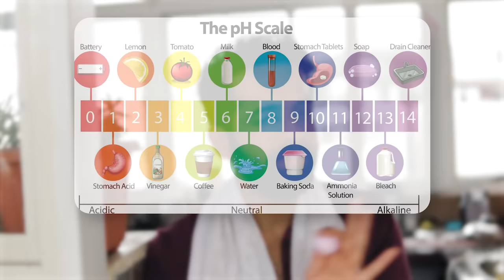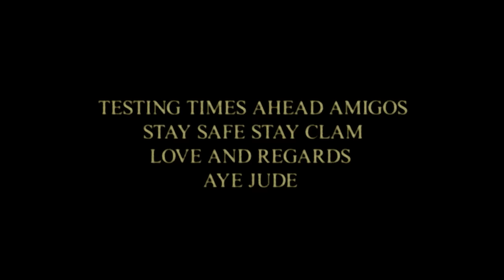MY PERSONAL FACE CARE ROUTINE(with links) | CTM ROUTINE IN TELUGU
In this video of Aye Jude I am going to give you my personal FACE care routine in telugu. The CTM Routine is by far the best skin car routine. All the tips mentioned in the video are extremely easy to follow and are very effective. The series of videos I do on Aye Jude are aimed at making you look and feel good on a budget as well as stylish and fashionable.

TITLE: MY PERSONAL FACE CARE ROUTINE(with links) | CTM ROUTINE IN TELUGU

TOPIC: Mens Fashion and grooming Telugu

CO powered by VG Sainma DIGITAL

1. face wash

2. Toner (budget)

3. Rose water

4. Moisturiser

1. skin care routine
2. face care routine
3. skincare men
4. face care for men
5. ctm skin care
6. ctm face care
7. best face care products
8. Aye Jude skin care
9. Aye Jude face care
10. VG Sainma DIGITAL
11. mens fashion telugu
12. mens grooming telugu
13. fashion tips for men
14. mens style telugu